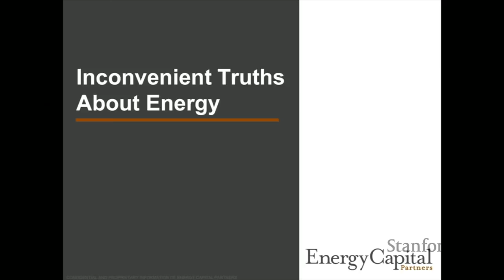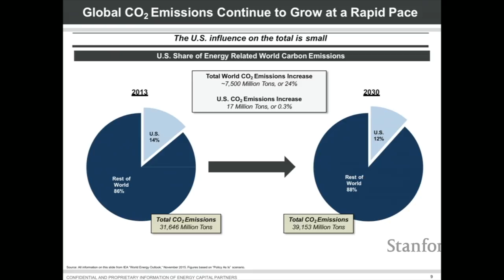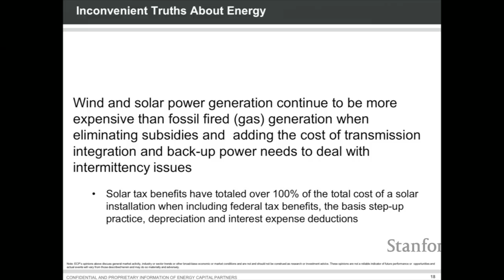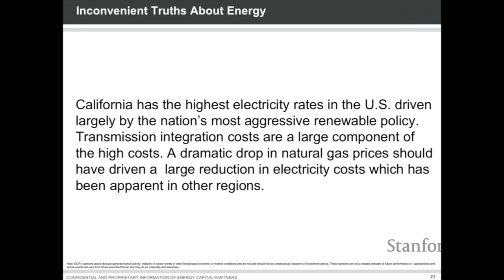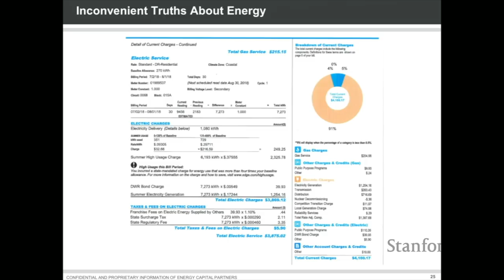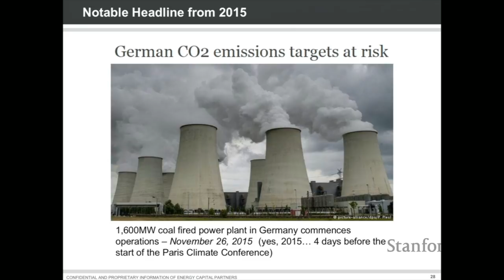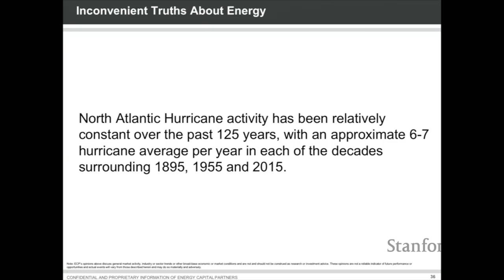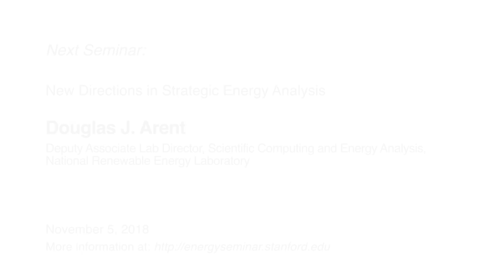Inconvenient Truths about Energy | Douglas Kimmelman | Energy Seminar 2018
A discussion surrounding several more controversial topics related to power generation:

the ongoing role of coal in the global fuel mix
the modest global contribution to CO2 emissions from California and the U.S.
the true cost of renewables and the faster declining cost of natural gas powered generation
the impact on CO2 levels of nuclear shutdowns
California electricity rates – why so high?
Are electric vehicles the answer?
Speaker Biography:

Mr. Kimmelman is Founder of Energy Capital Partners, a private equity firm formed in 2005 to focus on infrastructure investments in North American power generation, midstream oil and gas, environmental infrastructure assets and related service businesses.

Energy Capital Partners has over $19.0 billion of capital commitments across private equity and credit vehicles. The firm has owned as a control investor nearly 50,000 MWs of power generation capacity across over 150 individual facilities, including the recent Calpine acquisition. ECP has also been active in the midstream sector having constructed or purchased over 2500 miles of gas and oil gathering pipeline systems in multiple shale basins. In the renewable and environmental area, ECP currently owns a large wind power portfolio in California, has developed and sold two of the largest solar fields in the world, owns a significant nuclear decommissioning business as well as a diverse portfolio of waste to energy assets and a residential solar business.

Prior to the formation of Energy Capital, Mr. Kimmelman was a Partner of Goldman Sachs, having spent 22 years with the firm exclusively focused on electric and gas utility matters.

Mr. Kimmelman received a BA in Economics from Stanford University and an MBA from the Wharton School.

Mr. Kimmelman serves as Chairman on the Board Of Trustees at Blair Academy. He is also a member on the Advisory Board for the USTA Foundation and Advisory Council for the Stanford Precourt Institute for Energy.